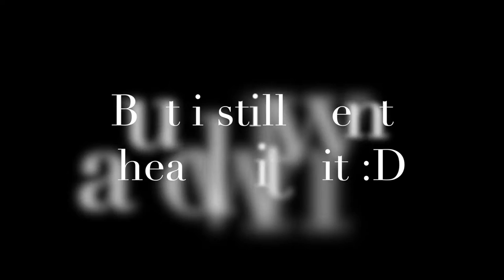Growtopia|Buying vend spot for very cheap!!2dls++ profit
Song:Xenogenesis
I feel that the spot is worth much more then 90 wls,but you will never know.